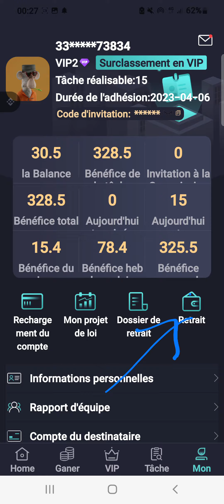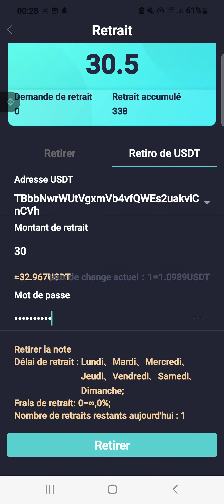(VIDEO27) Comment retirer en USDT sur Elife Media ?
🏆Pour vous inscrire dans mon équipe où que vous soyez en France je serai votre Marraine et je m'occuperai de vous afin que vous commenciez vous aussi à gagner de l'argent avec ElifeMedia dès aujourd'hui je vous l'assure. 🤑
Inscription avec bonus d'entrée de 5€ dès votre passage en VIP1 💰👍🏻
⬇️ inscription ⬇️

👩‍💻💻Vous bénéficierez de mes groupes de travail et d'entraide afin de développer vous aussi une équipe si vous le souhaiter, ou tout simplement pour avoir des conseils de nos membres actifs.

Contactez-moi en privé afin que je vous accompagne ne faites pas ça seul(e) je suis là 👏👍🏻✅️📱

Sabrina Casubolo (vous pouvez vérifier 🤔 mon identité sur internet je suis commerçante à La Seyne sur Mer 83500 VAR Magasin Chez Sab Univers Parallèle) 😉📝
☎️ 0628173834 SMS s'il vous plaît en premier temps pour que je ne galère pas 😉😛👩‍💻 ou directement dans les groupes associés listés ci-dessous je serai là 👏💻

Pour le bien-être de l'équipe et une cohésion parfaite 👩‍💻Intégrez mes groupes officiels pour toutes demandes📱

Ici vous trouverez les groupes du Manger Alan vous pourrez les intégrer après inscription pour valider votre bonus de 5€ 👍🏻💰🤑
Venez de la part de Sabrina votre Marraine 🧑‍🎓

Groupe L'équipe la plus forte-AIan

Voici le groupe WhatsApp (sachez que les groupes ayant un nombre maximum de participants, ce lien sera modifié, mais si vous tombez pile à ce moment-là, n’hésitez pas à passer par nos autres canaux, nous vous transmettrons le nouveau lien.

Le contact personnel du manager Alan sur Telegram et WhatsApp